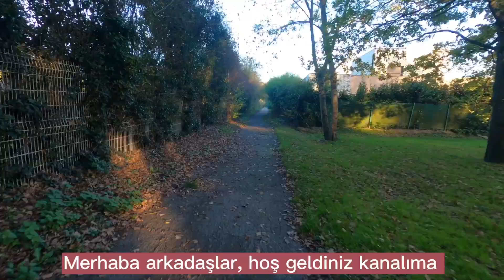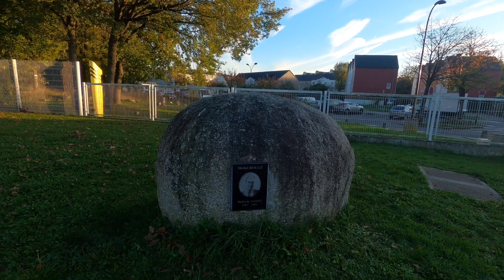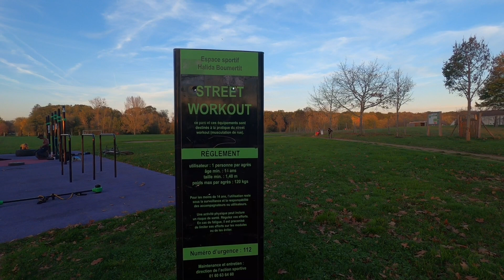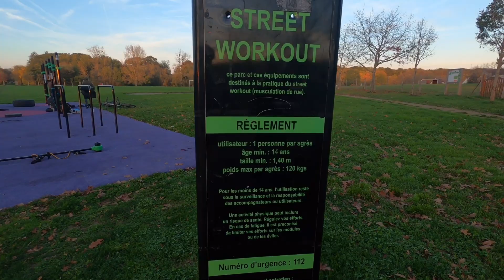#1 Fransa da Yaşadığımız köy ve çevresi